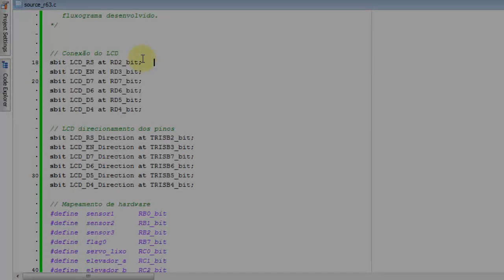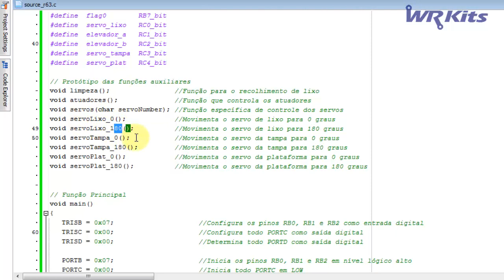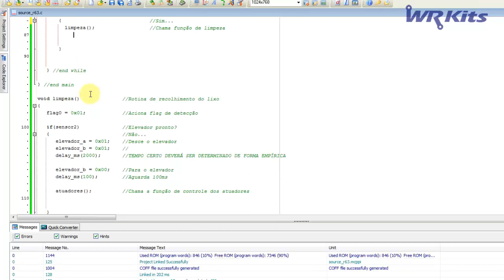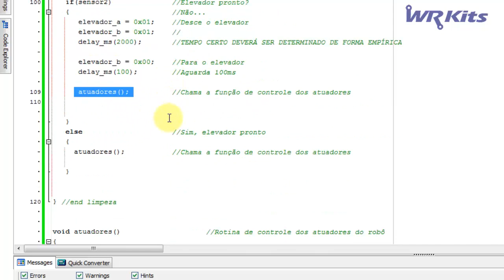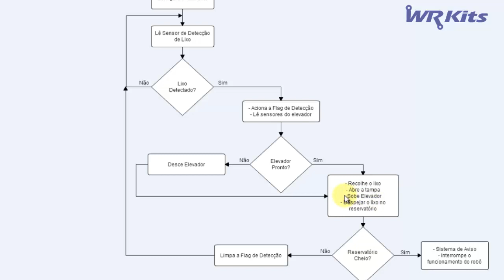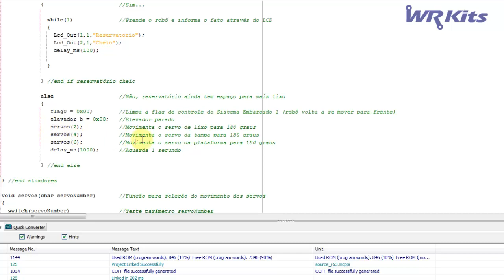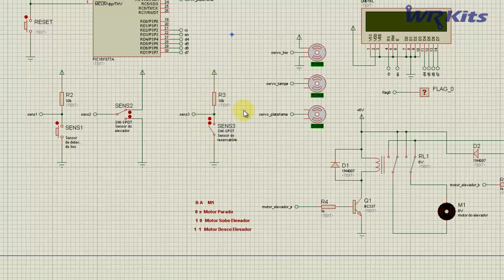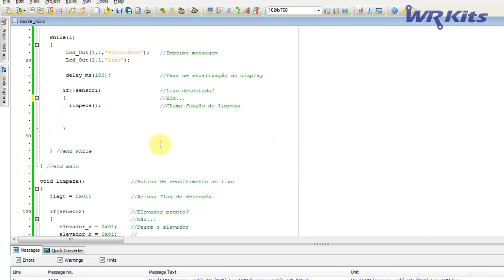SOFTWARE DO SISTEMA 2 (DUMPBOT 13/x) | Robots #63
No vídeo de hoje, vamos comparar o fluxograma com o código fonte finalizado! O software do sistema 2 do dumpbot.